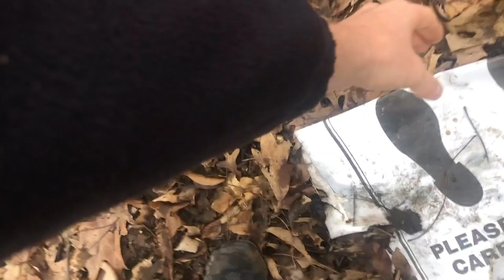A Crappy Story.. 💩(What To Do When The Toilet Paper Runs Out)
It was a gloomy Ohio morning, with all of the madness happening in the world right now it is a breath of fresh air to get out in the woods and take a relaxing hike with my German Shepherd, Diesel. We start out as usual hiking across the muddy farm fields to get to a secluded section of woods. The more I walk the more my stomach starts to turn. Then, it hits me. Like a wrecking ball to my rectum I knew I was past the point of no return.

I had to take a dump, right here, right now. So I started weighing my options, drop em, do the duty, pull em up and do the walk of shame.. NO I refuse to give in to that humility, but I ran out of thinking time and it was time to release. After squatting like an Amish Neanderthal, I looked around for possible wiping supplies. Scanning the woods frantically still in my Slav Squat position, it hit me like a beam of light.

A soft, welcoming, green blanket draped over the bottom of a tree. It was moss! I swear I had heard of people using moss as toilet paper in the past so I pulled out my phone and asked my dear friend Google. Sure enough, it was one of the TOP recommended options!

Not only is it soft and absorbent but it also contains Iodine. Iodine is a germ killer. So moss cleans and disinfects. Moss can be found near water and on the north side of trees in most of the northern hemisphere. That being said I duck waddled over to the tree, pulled back a few sections of supple, moist moss, and cleaned myself right up pulling my pants back up feeling like the king of the jungle.

Moral of the story is, the woods has just about everything you need to survive, you just have to know where to look, and what is safe to use.

Share your crappy stories down below!!